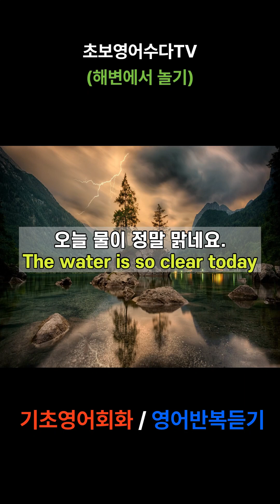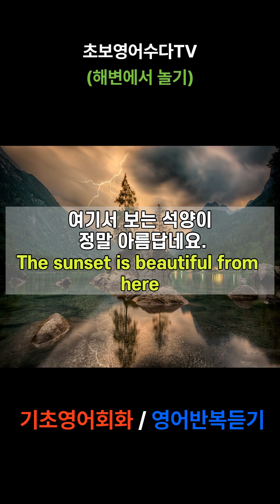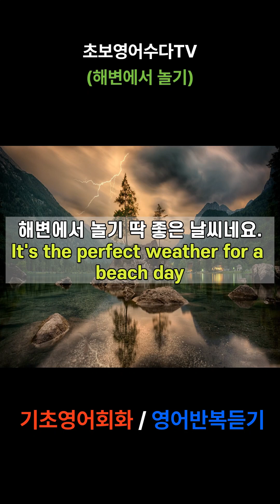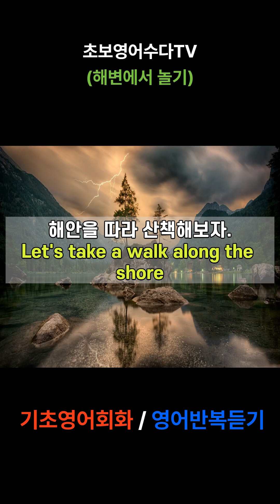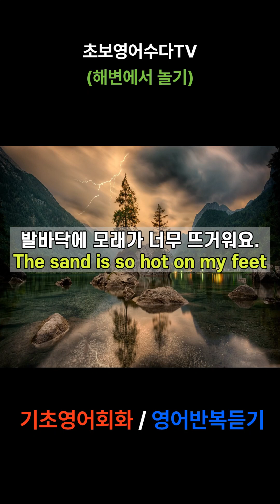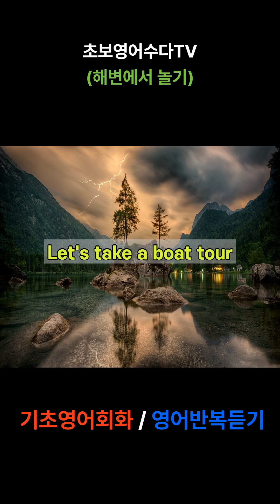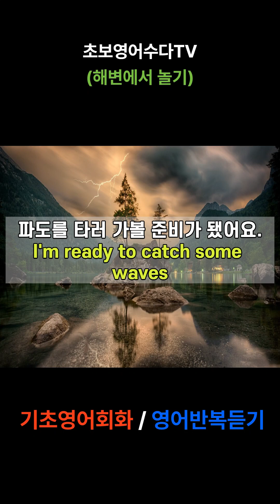기초영어회화/영어반복듣기/매일듣기